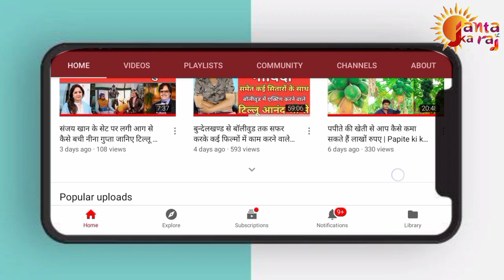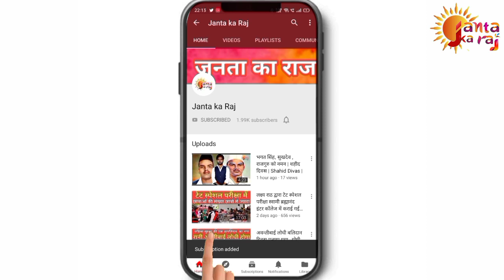ठाकुरपुरा के किसान की कोई सुध लेगा या नहीं - Ramdev baba angry with a journalist - Janta ka raj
This video comprises of News bulletin which contains the video of Ramdev baba scolding the reporter.

Thakurpura village belongs in Jhansi District . In this village a farmer crop were Destroyed by the fire.

editor - Ravindra Rajput
Priduced by - Janta ka raj

धन्यवाद.

हमारे टॉप वीडियोज के लिंक्स इन्हें भी जरूर देखिएगा -

Jantakaraj is a platform in which you See Videos related with farming, entertainment, General positive information as well as interviews of well known celebrities.

Edited by - Ravindra Rajput
Produced by - Janta ka raj